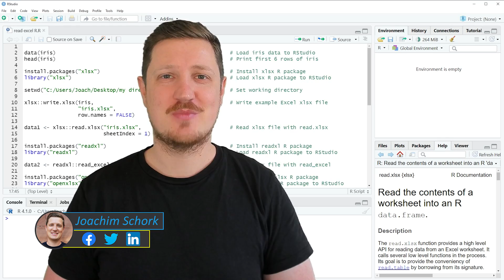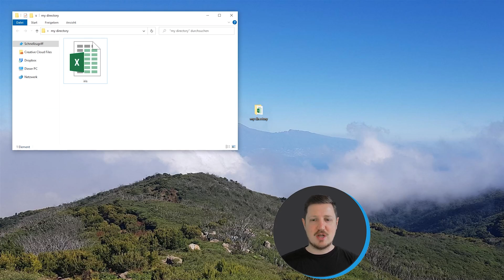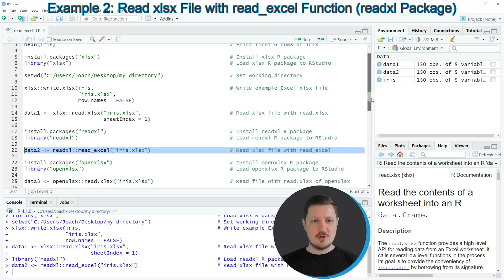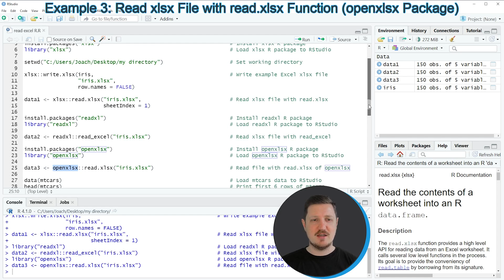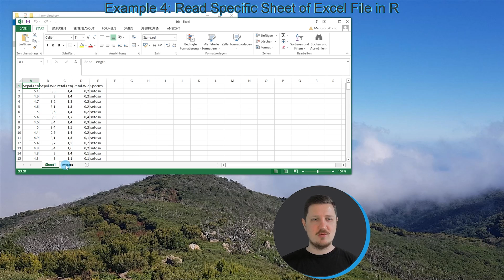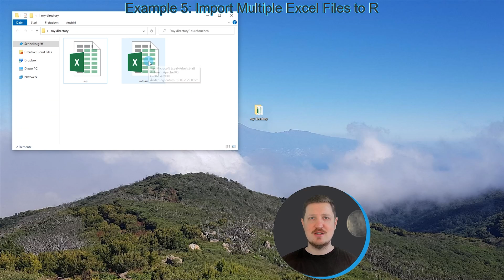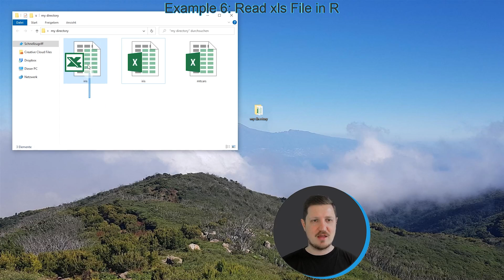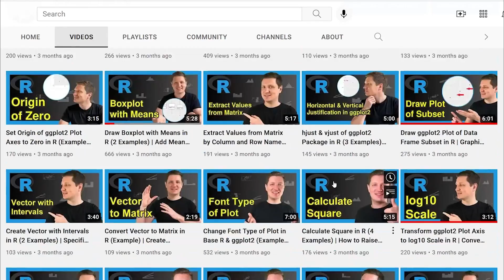Read Excel File in R (Example) | xlsx, xls, read_excel, readxl, & openxlsx | Multiple Files & Sheets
How to read Excel files in the R programming language. More details
R code of this video:

data(iris)                                                       # Load iris data to RStudio
head(iris)                                                       # Print first 6 rows of iris

install.packages("xlsx")                                         # Install xlsx R package
library("xlsx")                                                  # Load xlsx R package to RStudio

setwd("C:/Users/Joach/Desktop/my directory")                     # Set working directory

xlsx::write.xlsx(iris,                                           # Write example Excel xlsx file
                 "iris.xlsx",
                 row.names = FALSE)

data1 ‹- xlsx::read.xlsx("iris.xlsx",                            # Read xlsx file with read.xlsx
                         sheetIndex = 1)

install.packages("readxl")                                       # Install readxl R package
library("readxl")                                                # Load readxl R package to RStudio

data2 ‹- readxl::read_excel("iris.xlsx")                         # Read xlsx file with read_excel

install.packages("openxlsx")                                     # Install openxlsx R package
library("openxlsx")                                              # Load openxlsx R package to RStudio

data3 ‹- openxlsx::read.xlsx("iris.xlsx")                        # Read file with read.xlsx of openxlsx

data(mtcars)                                                     # Load mtcars data to RStudio
head(mtcars)                                                     # Print first 6 rows of mtcars

xlsx::write.xlsx(mtcars,                                         # Write second sheet to Excel file
                 "iris.xlsx",
                 row.names = FALSE,
                 append = TRUE,                                  # Specify that data gets appended
                 sheetName = "mtcars")

data_sh2 ‹- xlsx::read.xlsx("iris.xlsx",                         # Read second sheet of Excel file
                            sheetName = "mtcars")

xlsx::write.xlsx(mtcars,                                         # Write mtcars as separate Excel file
                 "mtcars.xlsx",
                 row.names = FALSE)

all_file_names ‹- list.files(pattern = "*.xlsx")                 # Grab list of all xlsx files in directory
all_file_names                                                   # Print list of xlsx files in directory

data_list ‹- lapply(all_file_names, read_excel)                  # Read multiple excel files
data_list                                                        # Print list of data.frames

xlsx::write.xlsx(iris,                                           # Write xls Excel file
                 "iris.xls",
                 row.names = FALSE)

data_xls ‹- xlsx::read.xlsx("iris.xls",                          # Read xls Excel file
                            sheetIndex = 1)